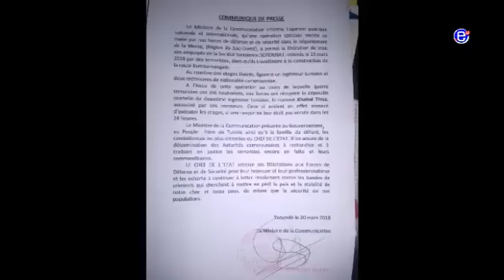Tunisia Hostage Set free